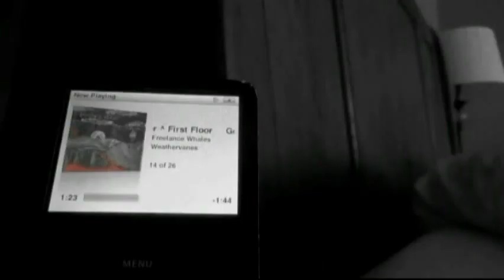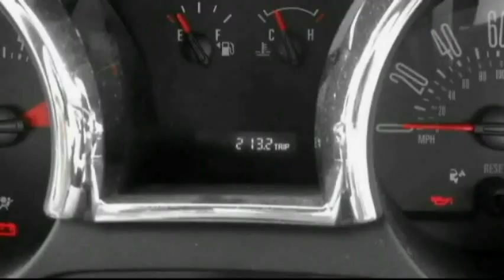St. Louis Cardinals Game Idea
I wanted a video I could try my new idea on, which was to leave out all but one color, sort of like the movie Sin City. I figured a Cardinals game would be perfect to leave out just the color red. This was just an idea so the editing and stuff is a little off, but I hope you enjoy anyway! Program used was Adobe After Effects and the song used is Generator ^ First Floor by Freelance Whales.